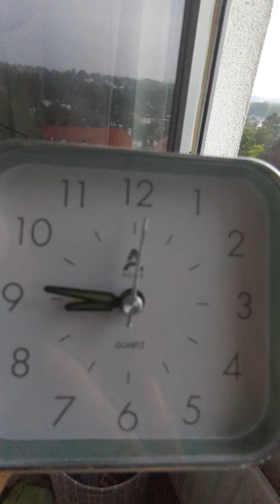কি কিনলাম! ঘড়ি।